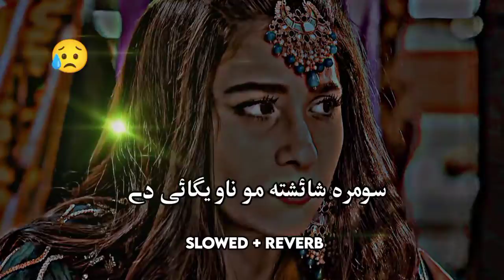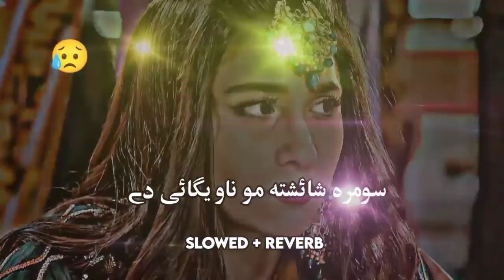Slowed Charlie Puth, Ed Sheeran, Martin Garrix & Kygo, The Chainsmokers Style